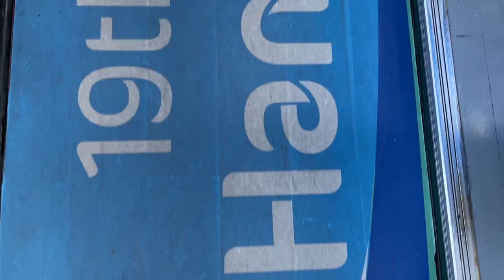The mascot Chenchen of the 19th Asian Games derives its name from the Gongchen Bridge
The mascot Chenchen of the 19th Asian Games derives its name from the Gongchen Bridge, a landmark structure in the Hangzhou section of the Grand Canal. The bridge, with a history of over 400 years, bears beautiful memories for many generations.

Come join Chenchen for a tour of the Grand Canal on the Asian Games-themed water bus!